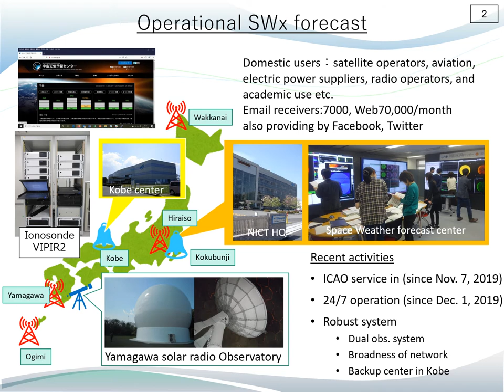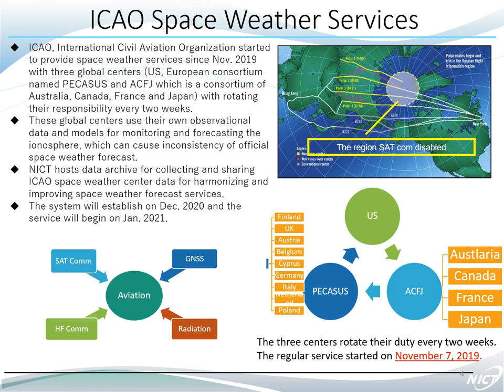Update of the activities of WDC for ionosphere and Space Weather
[Part of Panel Discussion 3: Sustainability: Making the case for domain repositories through value of information, operational use, & web services]

WDS Member Organization: WDC - Ionosphere and Space Weather

Abstract:
WDC for ionosphere and space weather has been preparing a new data base of solar radio and optical observation, and space weather information chart in the last several years. Nowadays, we plan to build a data-storage for sharing space weather data for ICAO space weather forecast services.